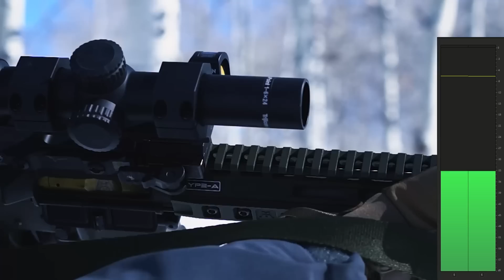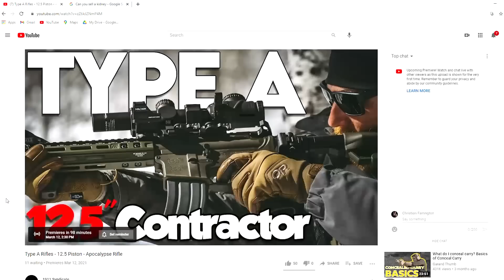CGS Group Helios QD: So You Want to Suppress a SAW?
Learn more about the 1911 Syndicate

The CGS Group Helios QD suppressor. This video has been a real pleasure to make. There are products we review where we have no access to talk with the company and get the inside scoop. CGS has been willing to educate us on their company background and the development of the Helios suppressor. It's a suppressor with an interesting story, and we were in a fortunate position to be able to run the suppressor on it's intended platform. the M249 SAW. The silencer uses 718 Inconel and has a variety of cool features. Hope you guys enjoy the vid.

What is the 1911 Syndicate?  We do a few things.  We started out as a real estate company primarily targeted at serving the military/LE/shooting/hunting communities.  Consider it our "day job" and we can serve you pretty much anywhere in the USA.  Next we're a content producer.  We kind of fell into it semi by accident, and here we are today.  We try to do things a little different and have some fun.

Full 30:  @1911 Syndicate